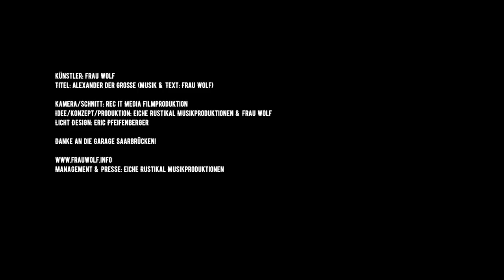FRAU WOLF - ALEXANDER DER GROSSE (Offizielles Musikvideo)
„ALEXANDER DER GROSSE“ – die erste Digital-Single vom bald erscheinenden (2019) Debütalbum von Frau Wolf.
FRAU WOLF & EICHE RUSTIKAL 2018/2019

Künstler: Frau Wolf | Titel: Alexander der Große (Musik & Text: Frau Wolf)
Kamera/Schnitt: rec it media Filmproduktion | Idee/Konzept/Produktion: Eiche Rustikal Musikproduktionen & Frau Wolf | Licht/Set Design: Eric Pfeifenberger
Danke an die Garage Saarbrücken!

Verlag: mmp / mute.music.publishing / Digital Vertrieb: Believe Distribution Service & Enghardt Media / Management & Presse: Eiche Rustikal Musikproduktionen

Publisher ©: mmp mute.music.publishing / Rockafella Publishing
Label: CE promotion & enghardt media | ISRC: DEKL91800042
Lyrics:
Arm ist man nicht ohne Geld sondern ohne Herz, lieber mit dem Schiff nach Glücksstadt dort wo Träume nie verrauchen, denn die Vernunft darf niemals siegen, die besten Dinge sind nicht greifbar für dich
Alles gehört den Göttern, die Götter sind Freunde der Weisen, Freunden ist alles gemeinsam, Alles gehört den Weisen
Morgen kauf’ ich mir ein Fass zum Wohnen und zum Reisen und der einzige Wunsch der bleibt ist, geh’ mir aus der Sonne, alle Wünsche werden den Weg weisen und ein silberner Streifen am Himmel wird mich begleiten
Lass die Welt ein bisschen drehen, lass die Welt ein bisschen drehen, lass die Welt ein bisschen drehen